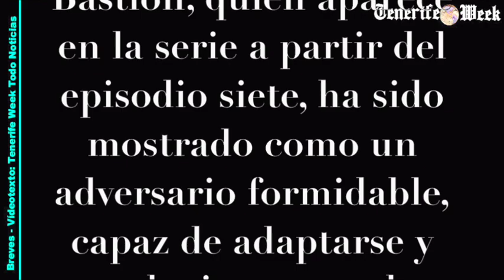BASTION X-MEN: Descubre a Bastion, el villano clave de X Men 97 en Disney+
En la serie X-Men 97, el villano principal revelado hasta el episodio siete es Bastion, un ser compuesto de tecnología avanzada que representa una amalgama entre tecnología alienígena y de los Centinelas. Bastion es conocido por ser un enemigo recurrente de los X-Men y otros grupos de mutantes, con el objetivo principal de erradicar la población mutante. Su presencia en las historias de los X-Men ha sido significativa en la exploración de temas como la discriminación y el conflicto entre humanos y mutantes. Bastion, quien aparece en la serie a partir del episodio siete, ha sido mostrado como un adversario formidable, capaz de adaptarse y evolucionar, y se le relaciona con Mister Sinister en la trama de la Operación: Tolerancia Cero. X-Men 97 se encuentra disponible en Disney+.
TItular: Descubre a Bastion, el villano clave de X-Men 97 en Disney+
Texto:  Redacción TW.
Imagen ilustrativa de recurso: RRSS
Fuente: Medios nacionales - internacionales -agencias